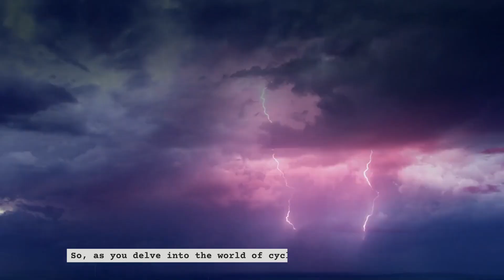Cyclones101| How are Cyclones formed | Hurricanes and Cyclones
"Cyclonic Chronicles: Unveiling Nature's Mighty Dance"

Step into a World of Wonder as We Unveil the Enigmatic Realm of Cyclones!

🌀 Explore the mesmerizing stages of Tropical Cyclones, Cyclones, and Super Cyclones, where winds and waters converge in an elemental symphony that echoes across the globe.

🌊 Dive into the depths of atmospheric mysteries, where low-pressure zones over vast water bodies birth the majestic cyclonic phenomena. Discover the intricate interplay of air pressure, warm currents, and atmospheric dynamics that lead to the birth of these breathtaking storms.

🌪️ Journey through the annals of time to decode the global names that these tempestuous giants adopt. From the fierce "Hurricanes" of the Atlantic and Northeast Pacific to the awe-inspiring "Typhoons" of the Northwest Pacific, and the tumultuous "Cyclones" of the South Pacific and Indian Ocean, witness how a single event can paint the world with diverse hues.

🌬️ Uncover the cosmic dance of wind and clouds, as Cyclones elegantly swirl in a clockwise manner, while Hurricanes display their prowess with a counterclockwise waltz. Feel the power and beauty of these atmospheric ballets that remind us of the intricate balance within nature's design.

🌐 Follow the birthplaces of these colossal performers – the expansive canvases of our oceans. Ranging from 100 to 2000 kilometers in diameter and soaring to towering heights of 10 kilometers, these cyclones create a canvas of their own, leaving an indelible mark on the sky and sea.

🏖️ Demystify the misconception as we reveal that it's not buildings, but the embrace of moist, warm air over land that brings an end to their dramatic acts. Delve into the science of their grand exit, powered by the partnership of air and ocean.

📜 Trace the footsteps of history through a staggering 11,982 recorded Tropical Cyclones across the Atlantic, Pacific, and Indian Oceans. Stand in awe before the legend, "Typhoon Tip," the unmatched champion of cyclonic might, a storm that carved its name into the very fabric of our planet's chronicles.

🔗 Join us in this mesmerizing expedition through the Cyclonic Chronicles! To learn more about these incredible phenomena, explore external links that offer insights into the atmospheric science, historical records, and captivating visuals that make these cyclones an awe-inspiring spectacle of nature's power.

Embark Now on a Journey of Discovery: Explore Cyclonic Chronicles